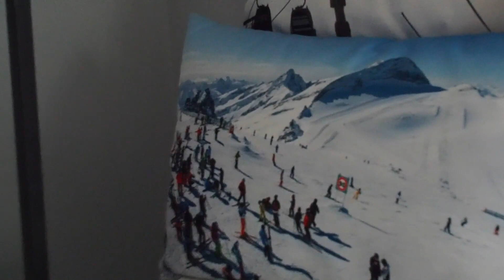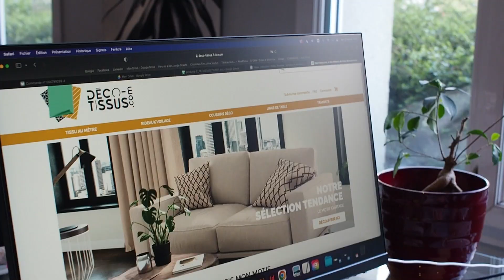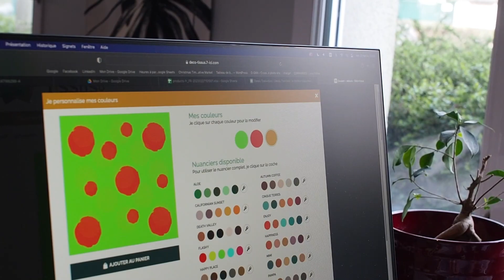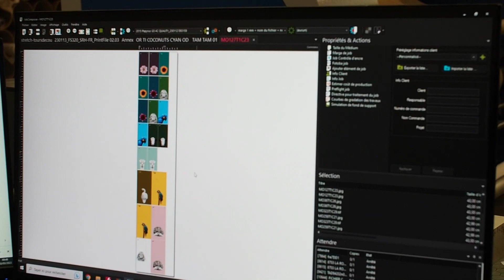VISITE CHEZ MYDITEX - imprimeur sur textiles 😉 🧵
Je suis allée chez Mydiptex, une entreprise d'impression textiles 🧵 située dans la banlieue de 📍 Lille.  Je suis allée à la rencontre de Sébastien Mignot, un artisan passionné qui donne vie à ses créations textiles . 🤩

Si tu souhaites changer de vie et entamé une reconversion professionnelle , voici un atelier gratuit, 4 étapes pour changer de vie sereinement : ttps://

Sur cette chaîne YouTube, vous découvrirez le beau métier qu’est celui de Tapissier d’ameublement ainsi que des conseils et des témoignages inspirants.

➽ À propos de Mon Bô Fauteuil :

Je suis Cécile Mairet, Tapissier, Artisan d'art, Formatrice, Coach et Créatrice de la plateforme Mon BÔ Fauteuil.

J’ai également fondé Torii, l'Ecole des Tapissiers du 21ème siècle : une formation sur-mesure qui accompagne les femmes qui ont décidé de changer de vie et pour qui la tapisserie de siège est un nouveau départ.
Avec mon équipe, nous les formons afin qu’elles deviennent des expertes reconnues en tant qu’Artisans d’Art. Nous leur donnons toutes les cartes en main pour qu’elles lancent avec succès leur activité professionnelle de tapissier d’ameublement en siège.

🤩 Se former avec Mon Bô Fauteuil, c’est avant tout vivre une expérience unique !

⚠️ La reproduction, le re-téléchargement, la re-diffusion et la distribution de mes vidéos protégées par le droit d'auteur sont interdites.